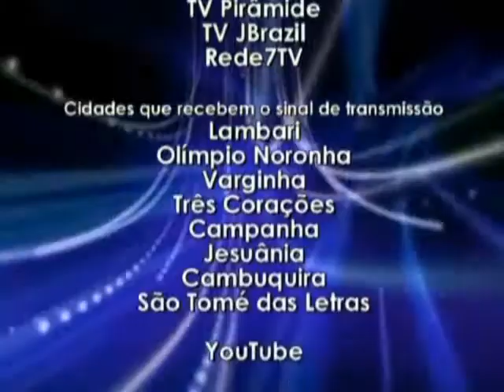TV Pirâmide - Padaria Velha - Notícias da Cidade - Entrevista com Prefeito